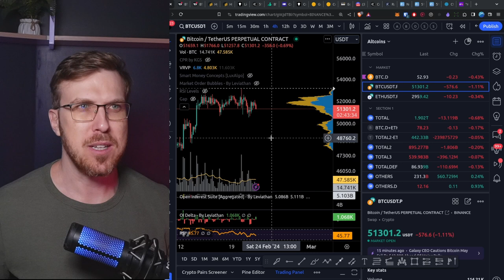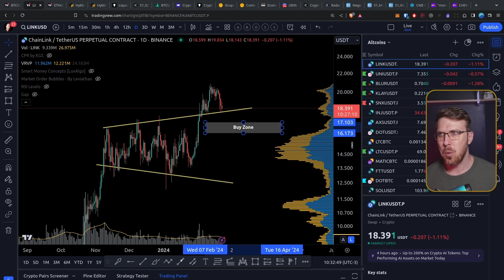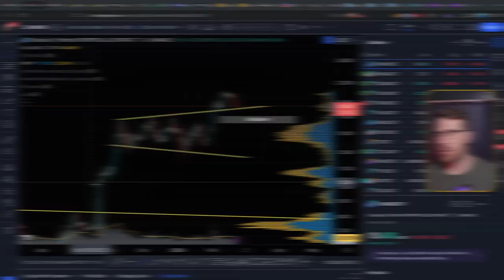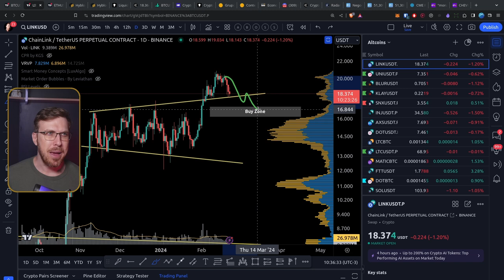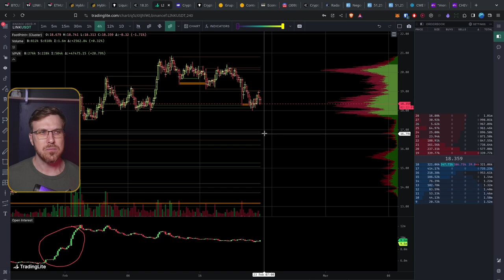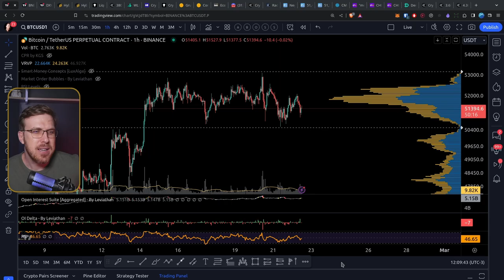ALTCOINS em zona de COMPRA [LINK e SOLANA]